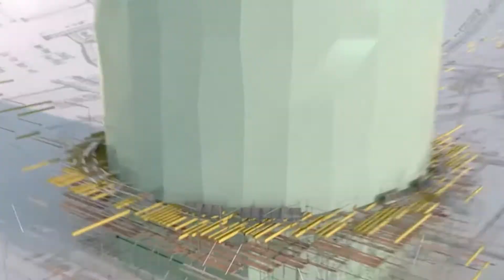DTS Showreel 2018